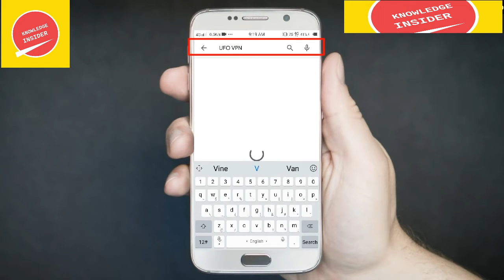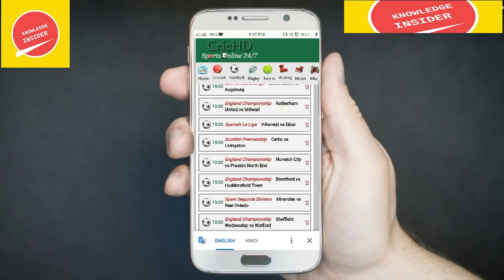HOW TO WATCH IPL FREE How to Watch IPL 2020 for Free on mobile? IPL 2020 Free Watch IPL 2020 Live